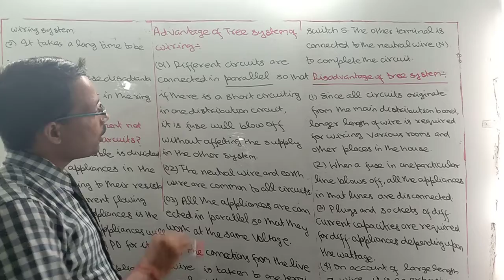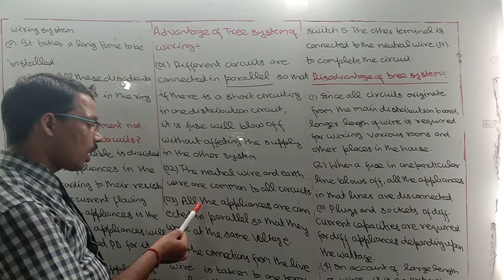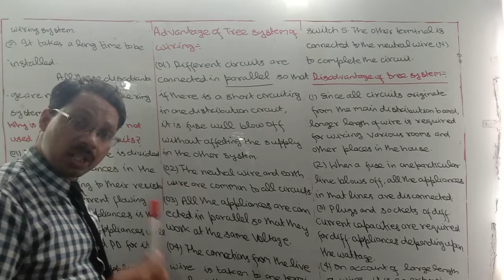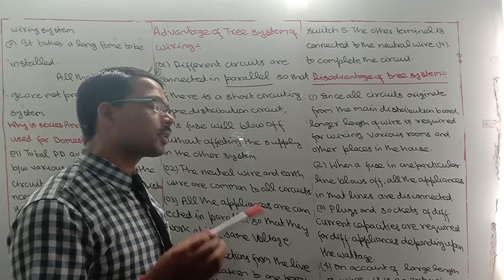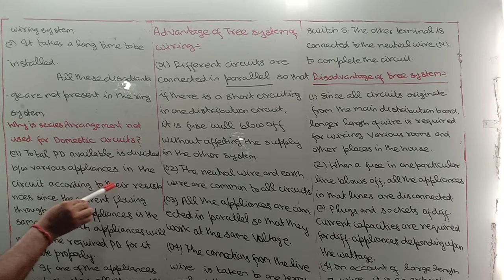Class 10 Why series arrangements is not used for domestic circuit?